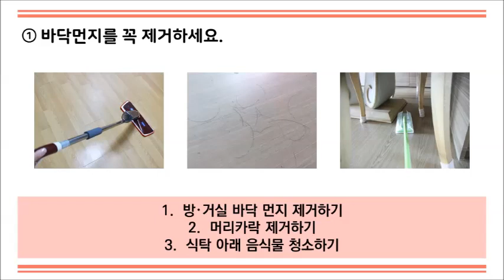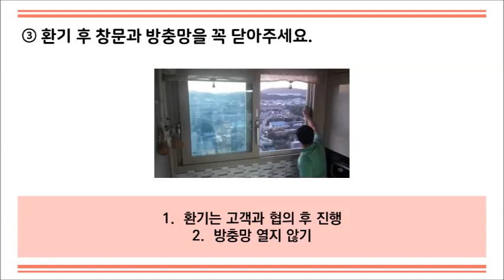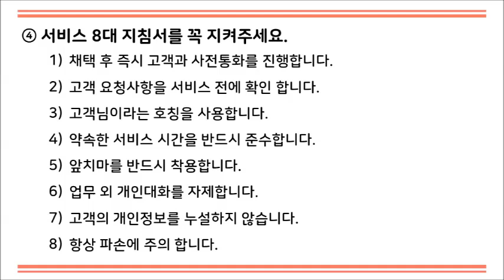이것만은 꼭 해주세요! (방·거실)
대리주부 어플 다운받기